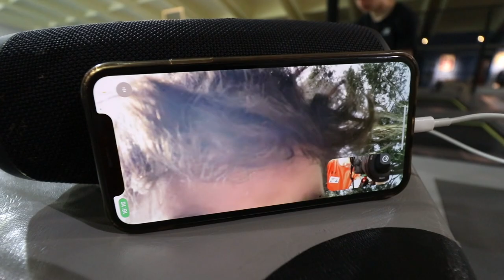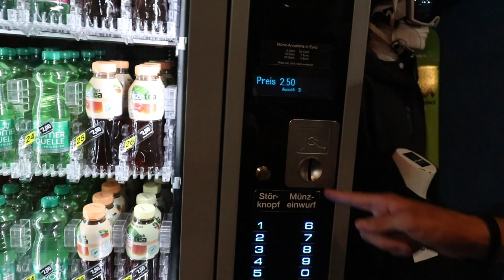HE DID QUINT KABOOM NDB! - The Ultimate Dream Trick!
Kasper did his first ever quint kaboom no double bounce on the second day of our ARL Park Austria holiday! This is a huge milestone achievement for Kasper, after doing his first ever quint kaboom on Tom's boomer trampoline more than 2 years ago. An insanely impressive accomplishment, Kasper has now done a total of two quint flips ndb, his first one being a qunit frontflip at Bouncelab in Switzerland. None of us could believe what we'd just witnessed. At this stage of the meetup, ARL Park was certainly delivering the hype and little did we know this would continue for the rest of our holiday! Exciting Austria vlogs coming out soon!

Tom: @tom.h._
Kasper: @kasper.ino
Edwin: @edwinn.h_
Oliver: @oliver5021